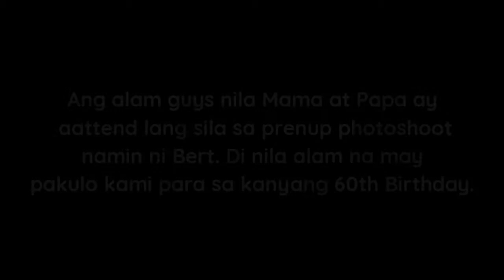Mama's 60th Surprise Birthday Celebration at Moonriver, Resort, Imus| ShelBert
Narito guys ang kaganapan sa ika-60 na kaarawan ng aming ina na si Gloria Vibal. From prenup to frame-up prank😂